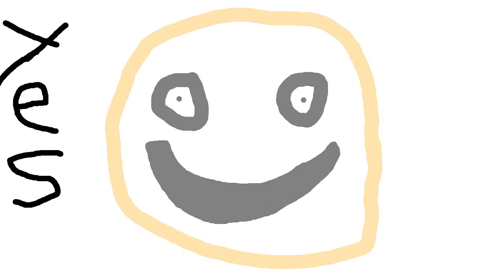Polyhymnia - Scout McMillian (Misheard Lyrics)